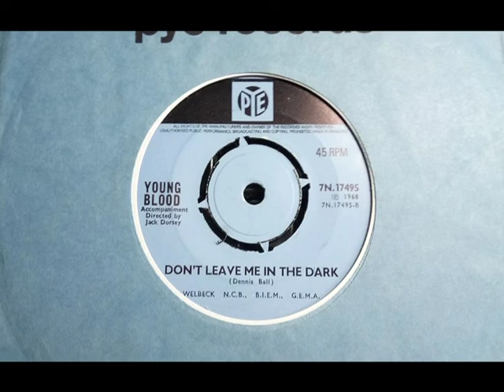Psych - YOUNG BLOOD - Don't Leave Me In The Dark - PYE 7N 17495 UK 1968 Dancer Halloween Freaky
Upload #2504 ~ HQ from UK 45 pictured ~~ Best Track of their 4 UK singles. Spooky Halloween styled Psych Dancer with Freaky Noises. A side is a cover of 'Green Light'. 1991 £1 buy for us on getting another 'Go' at Scots Of St.James 45. 1970s hit Drummer 'Cozy Powell' in this group.